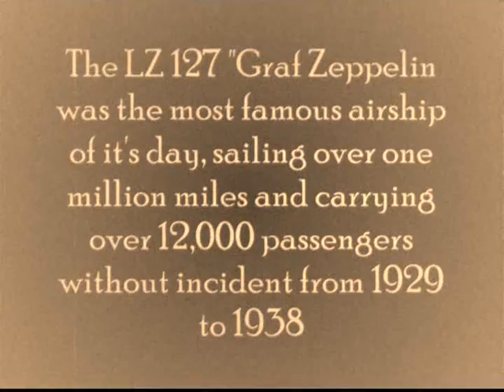LZ 127 Graf Zeppelin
I made this with Microsoft Movie Maker and Flight Sim 2004 in an attempt to re create an old newsreel...airship addon courtesy of